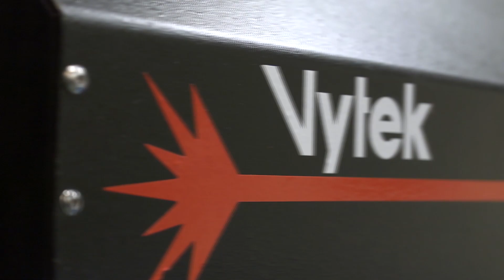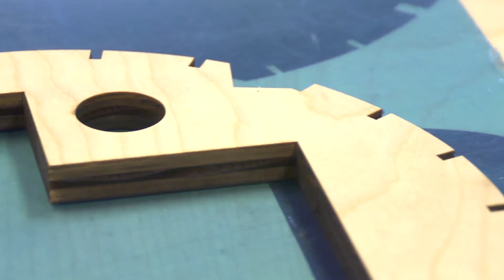Cutting Wood With the LST 450 Watt Laser System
Need to cut wood? Check out the L-Star 450 Watt Laser.

Large Format High Power Laser Cutting Machine
     • Integrated Lift Table for Unprecedented Machine Flexibility
     • All Servo Drives
     • Live Z Axis
     • Precision Ground Helical Rack and Pinion
     • Metal Cutting Option Available for Cutting up to 3/16" Thick
       Steel
     • Cut up to 25 mm Acrylic
     • Machine Sizes: 4' x 4', 4' x 8', 6' x 10', Custom Sizes also
       Available